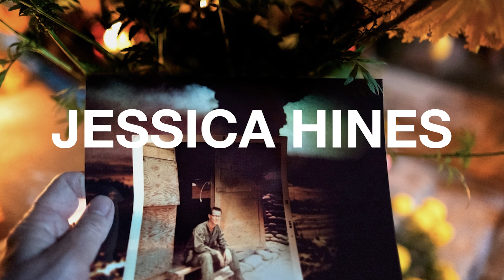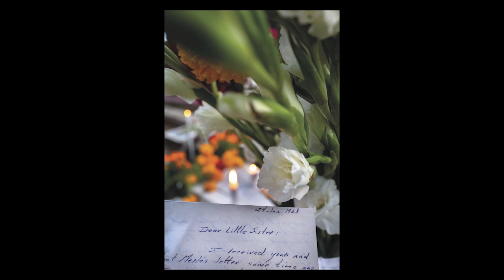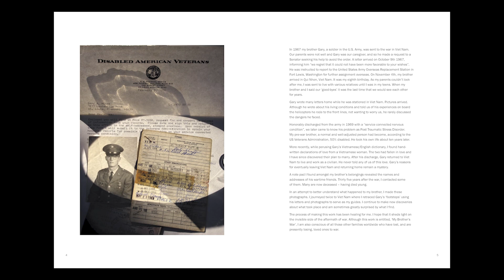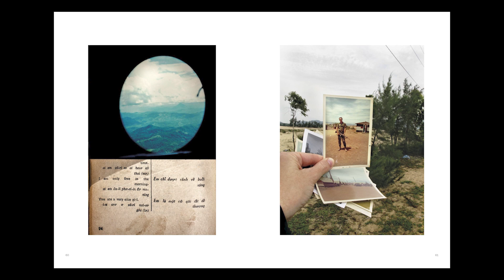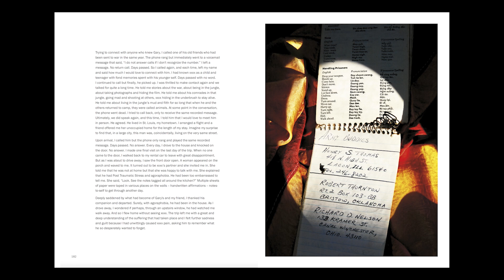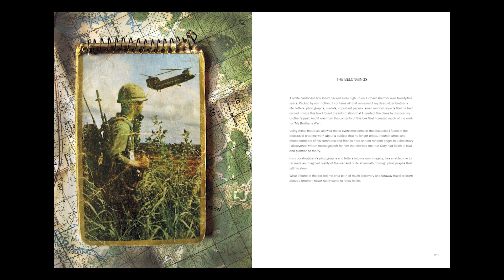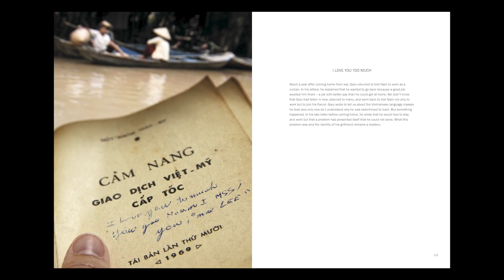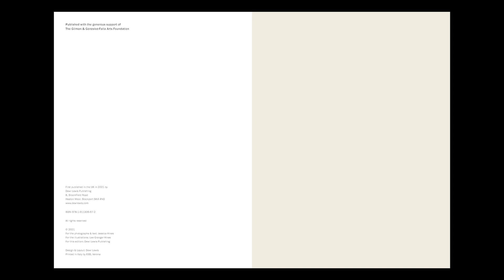Jessica Hines: Personal Photography Projects That Matter | BHDoF 2022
Join us for an interview with photographer Jessica Hines about her long term photography project and book "My Brother’s War".

- BHDepthOfField.com

Similar photography seminars
- Using Your Personal Life to Inspire Photography Projects
- How to Find Your Personal Photography Project

0:00 About Jessica
3:35 My Brother's War
37:24 Final Thoughts